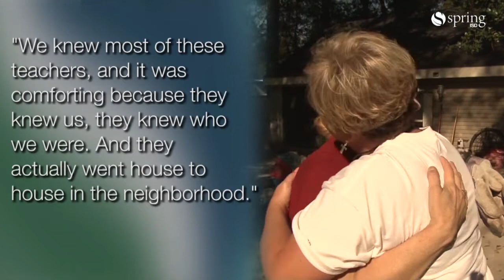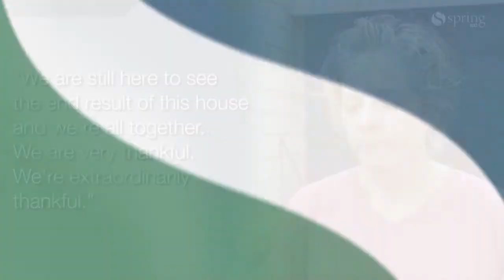One Year Since Harvey - The Gould Family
It has been a year of recovery and rebuilding for the Gould family. Hurricane Harvey made landfall a year ago, but this Spring family still lives with it every day.